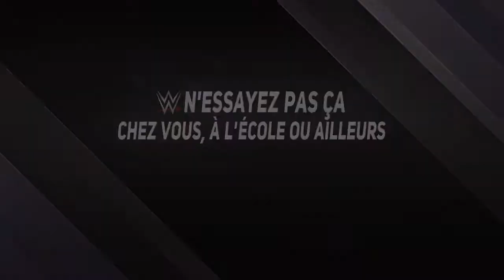WWE 2K22 trophée Champion d'internet